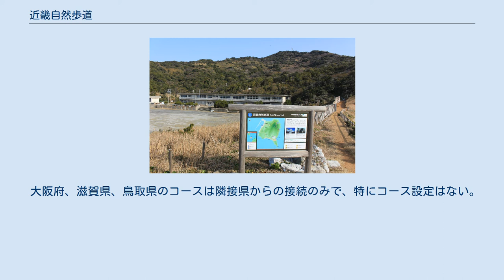近畿自然歩道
環境省_(日本)
近畿自然歩道（きんきしぜんほどう）は、大阪府、兵庫県、京都府、奈良県、和歌山県、三重県、滋賀県、鳥取県、福井県の、近畿地方を中心とした2府7県にまたがる総延長3,258 kmの長距離自然歩道である。
 近畿自然歩道は､環境庁（現環境省）の長距離自然歩道構想に基づき、8番目に整備された長距離自然歩道で、2003年（平成15年）に全線が開通した。
 コースは日本海から瀬戸内海、太平洋を結び、近畿圏を網目状に網羅している。
起点の福井県敦賀市松島町〜終点の兵庫県南あわじ市（旧南淡町）福良鳥取までの間を、246ヶ所の短いコースに区切られて設定されている。
 先行して整備された東海自然歩道に指定されている京都府・滋賀県・三重県・奈良県内の一部コースは重複しないように、近畿自然歩道からは除外され、接続するように設定されている。
また大阪府内は公式には先行して整備された「おおさか環状自然歩道」に指定され、近隣の府県の近畿自然歩道に接続するよう設定されている。
 いくつも点在する関係自然公園のなか通過しており、伊勢志摩国立公園や吉野熊野国立公園、山陰海岸国立公園、瀬戸内海国立公園の4つの日本の国立公園と、若狭湾国定公園、金剛生駒紀泉国定公園、明治の森箕面国定公園、室生赤目青山国定公園、高野龍神国定公園、京都丹波高原国定公園の6つの国定公園を通る。
 大阪府、滋賀県、鳥取県のコースは隣接県からの接続のみで、特にコース設定はない。
 三重県の「美し国探訪コース」内の鳥羽市神島を1周するコース